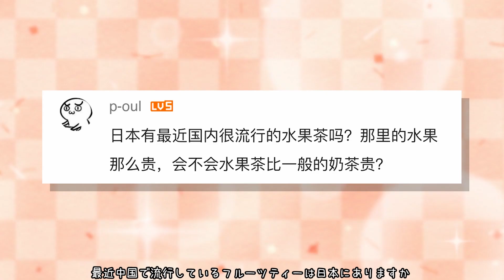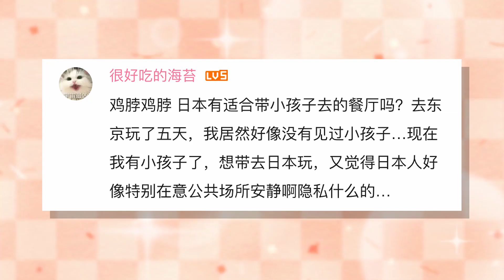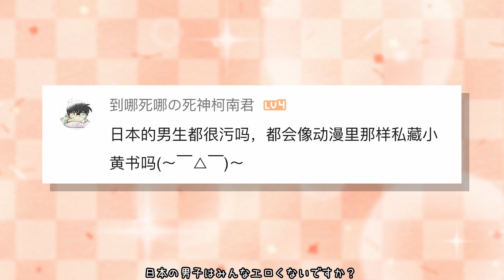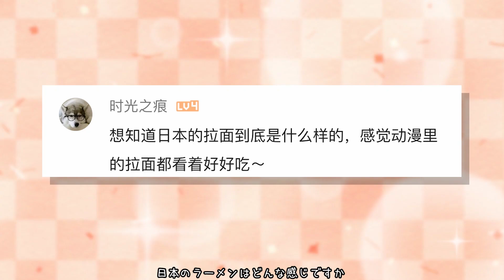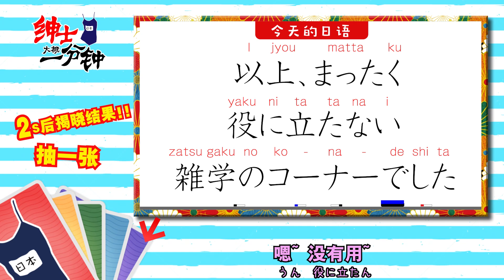【粉丝问答】日本男生都很污？带小孩子去日本玩的注意事项！【绅士一分钟】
看封面进来的都去面壁，没有封面，再见